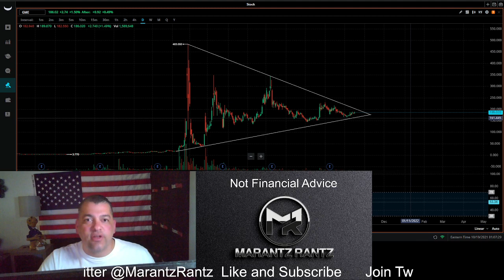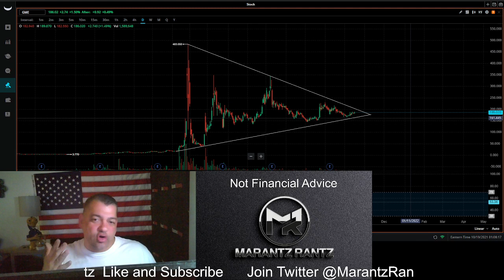GameStop Report Explained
Enjoy the Video, Buy, HOLD and Enjoy. Shorts never covered.